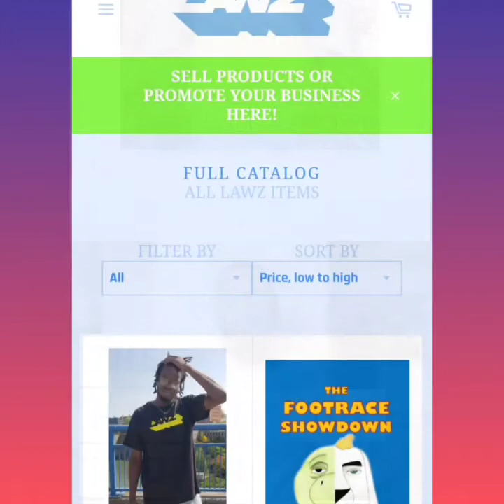God Doesn't See You The Same As Your Friends Do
Watch Soul Food presented by Lawz, the Hebrew Israelite Torah Lesson Bible Study. Deuteronomy and other Old Testament scriptures, New Testament and Apocrypha books. Teaching the commandments and statutes in Christ Yahawashi Hamashiach. Related to teachings similar to IUIC, Sons of Thunder, HOI, Watchmen for Israel. Intro uses oldschool hip hop type beat